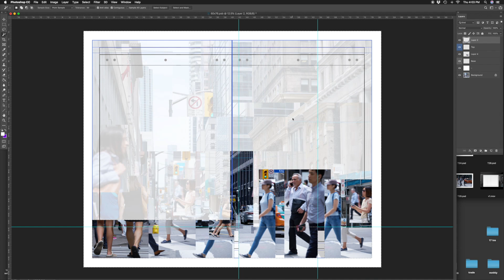production 12/23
inkjet & plexi collage